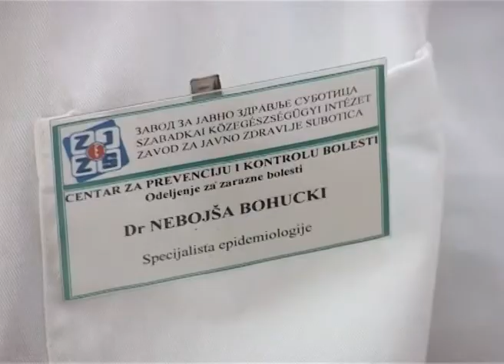Evropska nedelja imunizacije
Prema Kalendaru zdravlja treća nedelja aprila je Evropska nedelja imunizacije. Imunizacija je jedna od specifičnih mera sprečavanja i suzbijanja zaraznih bolesti, čije bi posledice mogle biti veoma ozbiljne. Smatra se najbržom i najefikasnijom merom, pod uslovom da se izvodi sa visokim obuhvatom obveznika. Sa vakcinacijom se počinje odmah po rođenju, a do 14.